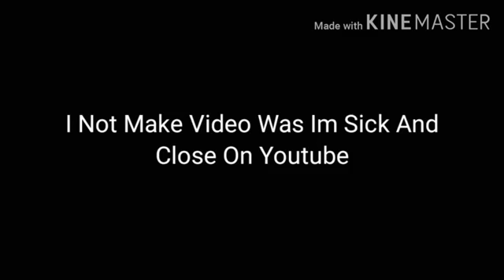The Banner Animation (2020)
I Sorry Was Not Make Video Again, Now I Work In Rehan Dzaki Official Channel Now, Thank You